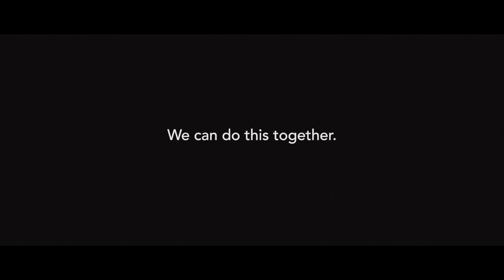Bird & Branch - Our COVID Story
A coffee shop in Times Square, NYC adjusts in unprecedented times to encourage, caffeinate, and energize hospital staff during COVID-19.